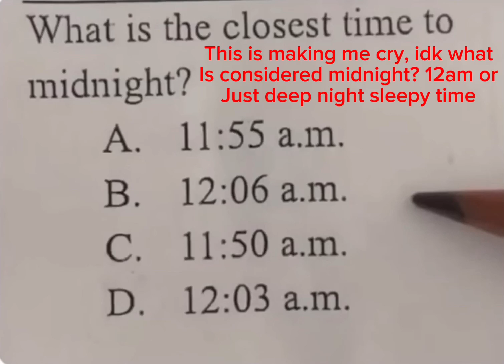Just crying 😭😭😭 making me feel dumbbbbbb